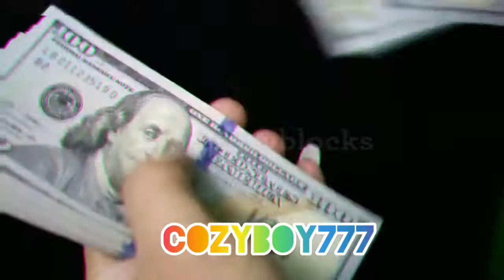🌍instant money subliminal💰💰,very powerful binaural beats🔥🥵third eye chakra awakening🌬